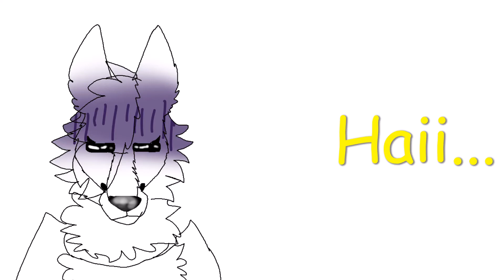Okeh… Message to Kanan Dume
(Hecc my lyf)